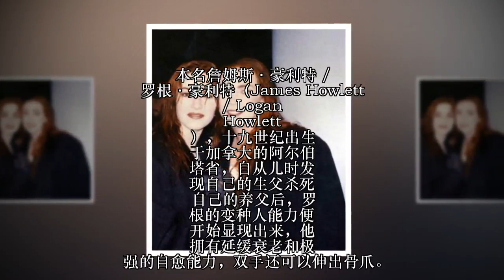混乱，看了这些替身，你还能确定银屏上看到的是明星本人吗？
当你兴奋的走近点想看个究竟，才发现并不是明星本人。那么你很可能遇到了这么一群人：他们虽然没有名气却可以代替明星在影片中表演。有的出演一些高难度动作，有的只是提供一个背影，但也是整个表演中不可或缺的部分。替身演员真的可以以假乱真吗？小编找到他们和明星在一起的照片，让我们来一辨真假吧。

1琳达·卡特女是七十年代电视剧《神奇女侠》的扮演者，反正小编是分不清哪个是她

***神奇女侠（英语：Wonder Woman，也译作神力女超人）是一名出现于DC漫画的虚构超级英雄角色[1]。该角色由美国心理学家和作家威廉·莫尔顿·马斯顿创作[1]，她首次登场于《群星漫画》#8（1941年12月）与《迷情漫画》#1（1942年1月），《神力女超人》的漫画已由DC漫画不间断的发行，除了1986年短暂的沉寂[2]。她被描绘成一个为正义、爱情、和平而战的女英雄，使得神力女超人成为女性主义的象征[3][4][5]。艾玛·沃森在《哈利波特》里的替身都可以凑一块打一桌麻将了

***《哈利波特》（英语：Harry Potter），英国作家J·K·罗琳的奇幻文学系列小说，描写主角哈利波特在霍格华滋魔法学校7